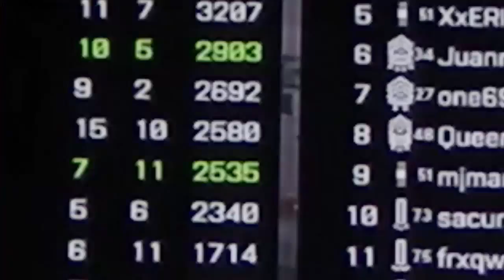Tea, Earl Grey, Blackened!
MVP Squad Leader of the Ace Squad,... I take my tea. Blackened!